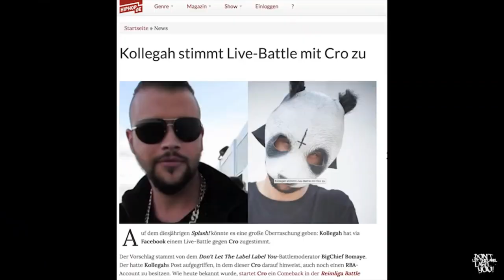BATTLERAP BEST OF PUNCHLINES #1 (DLTLLY)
Hier eine kleine Zusammenstellung meiner Lieblingslines bei DLTLLY.

Natürlich more to come